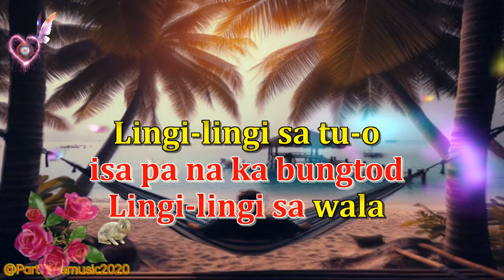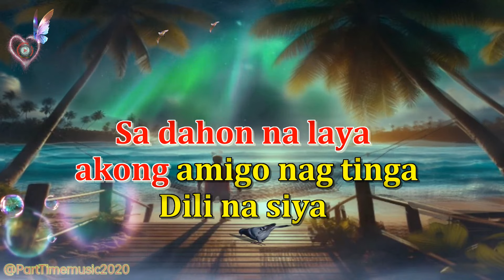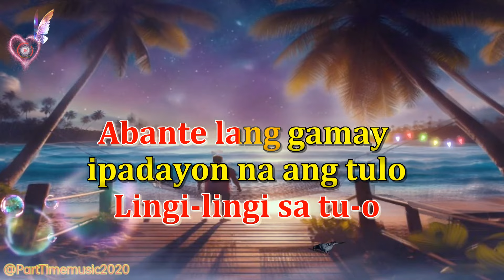Dahon na Laya Rapapampampam - Halamana (Karaoke version)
Dahon na Laya Rapapampampam - Halamana beat of DJ Rafzkie (Karaoke version)

& check my latest upload.
note:
Any infringement was not intentional and will be rectified to all parties' satisfaction.